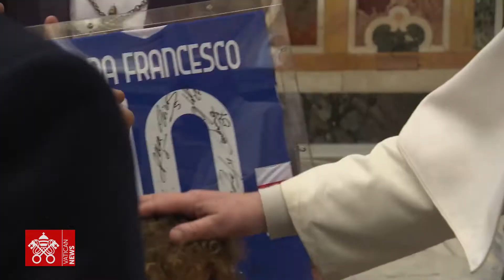Papež Frančišek sprejel vodstvo in igralce italijanskega prvoligaša Sampdorie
VATIKAN (petek, 19. februar 2021, RV) – Papež Frančišek je v petek, 19. februarja sprejel v avdienco okoli 50 članov vodstva ter igralcev italijanskega prvoligaša Sampdorie. Na srce jim je položil dve besedi: ekipa in ljubiteljskost.